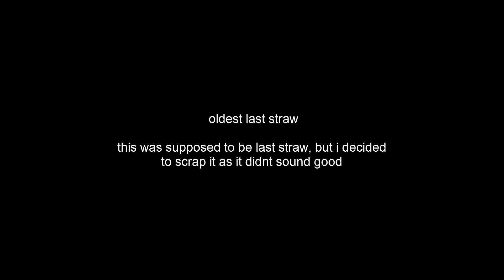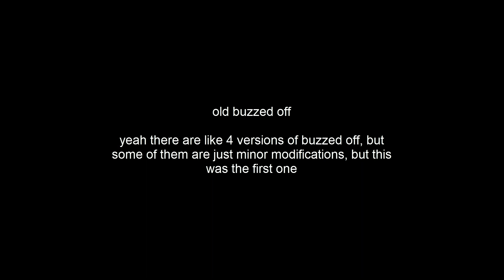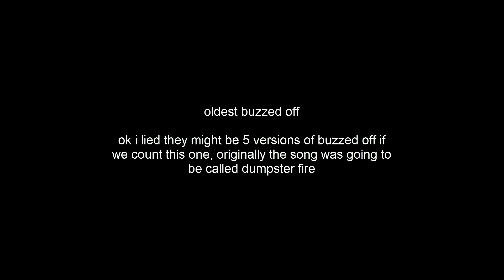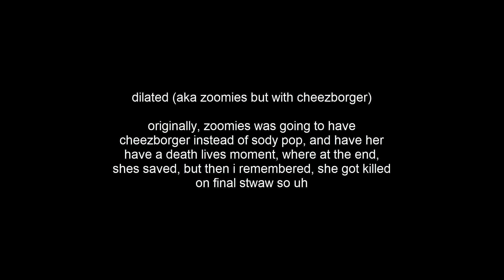chikn nuggit old stuff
old versions of some songs